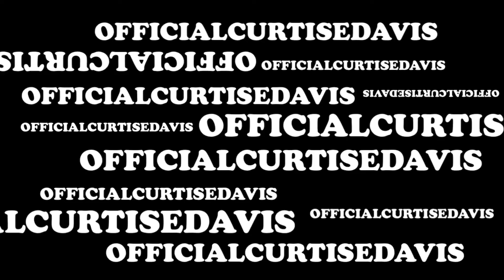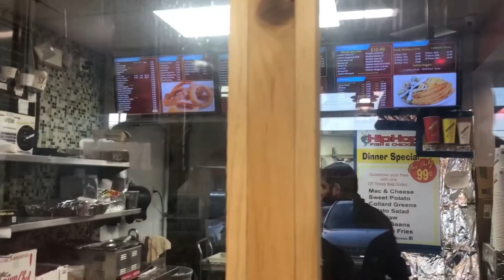HIP-HOP CHICKEN MUKBANG!